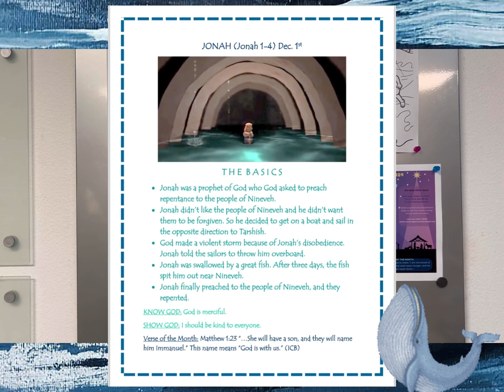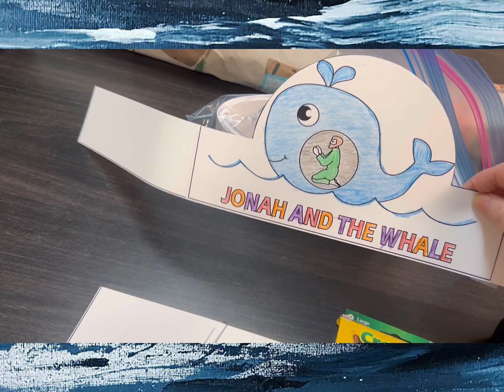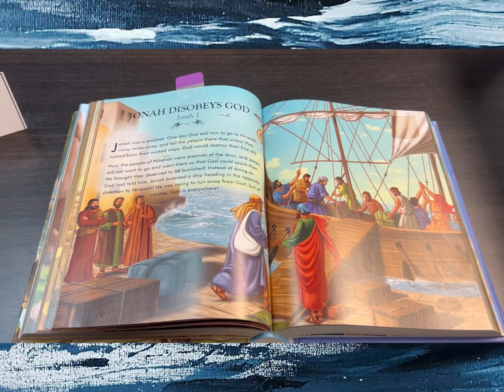Preschool Overview 12/1/24 🐳